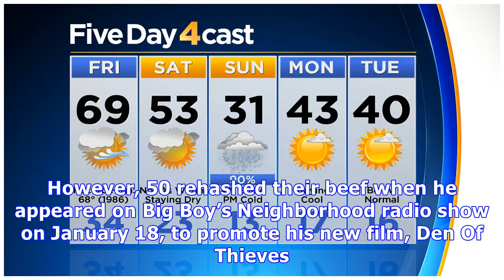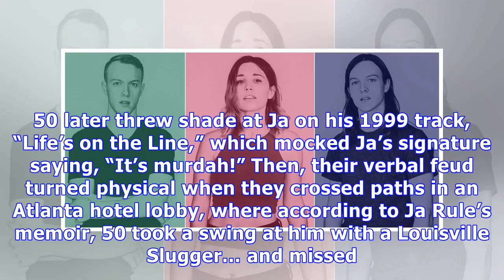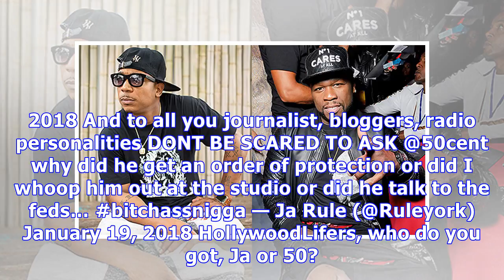Ja Rule Slams 50 Cent In Wild, NSFW Twitter Rant Reigniting Infamous Feud: He’s a ‘P*ssy’